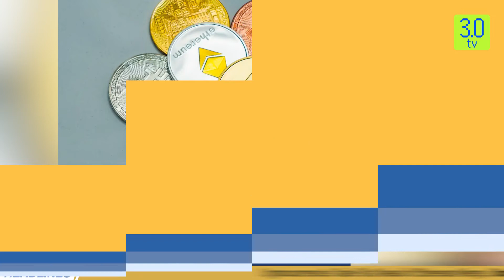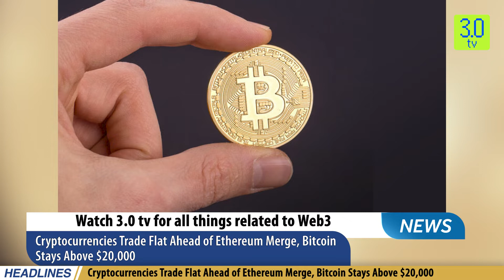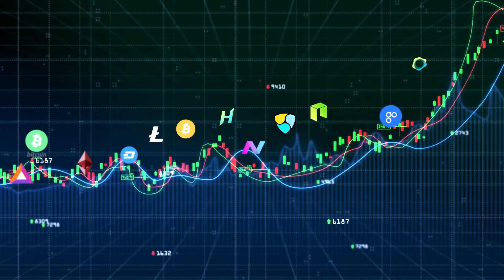Cryptocurrencies Trade Flat Ahead of Ethereum Merge | Morning News English 15th September | 3.0 TV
Headline 1

Cryptocurrencies Trade Flat Ahead of Ethereum Merge, Bitcoin Stays Above $20,000

Headline 2

ED Probes Another Crypto Firm With Ties To Chinese Loan Apps

Headline 3

Maharashtra To Use Blockchain To Revamp New Land Documents

Headline 4

SEC Chair Gensler Sticks to Crypto Position Ahead of Formal Senate Testimony

Headline 5

US Treasury Blacklists Bitcoin Addresses Allegedly Tied to Iran Ransomware Attacks

Headline 6

Sam Bankman-Fried Led FTX Mulling Fund Raise For Acquisitions

Headline 7

Tesla Launches New Cyberwhistle That Can Only Be Bought Using Dogecoin

Headline 8

SEC Sues ‘Chicago Crypto Capital,’ Employees For Illegally Selling BXY Tokens

Headline 9

NFT Platform Rentable Shuts Down On Lack of Funds, Traction

3.0 TV is a news channel which gives you the latest news on blockchain and cryptocurrency on a daily basis which include Bitcoin (BTC), Ethereum, LUNA, UST, DogeCoin, etc. We also give information related to NFTs, Metaverse, crypto scams and other educational information.